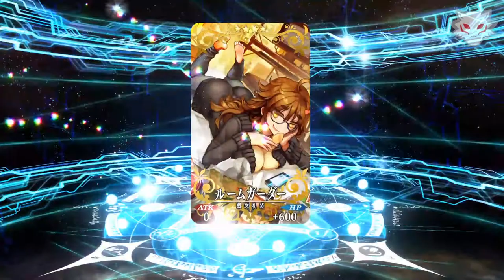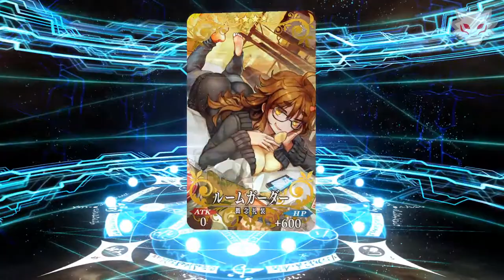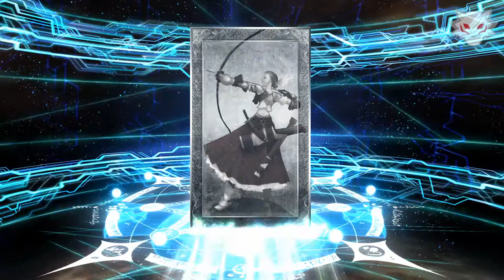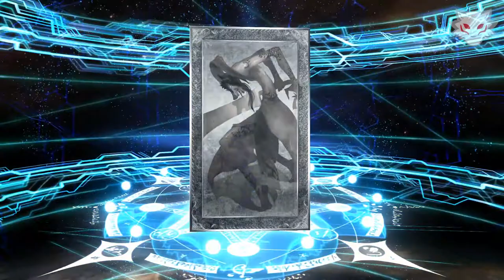Compilado de Tiradas de Maquina 02 Summer Evento 2017 - FGO - Pantewos